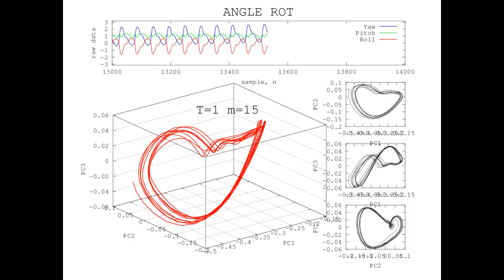Reconstructed Attractor of FASTER WALKING Activity using Euler Angles-based data